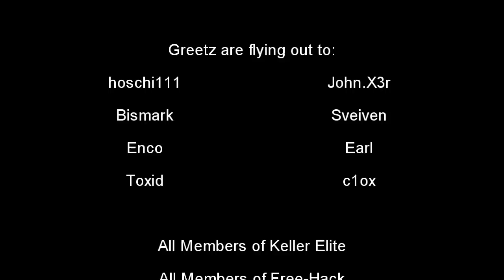Nighhawk Vision Hack - Demo Video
Etwas modifiziertes Private Build vom Night Hawk Vision Hack :D